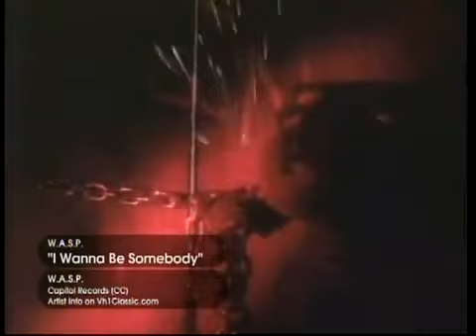WASP - I WANNA BE SOMEBODY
Blackie Lawless
Randy Pippee
Chris Holmes
Tony Richards